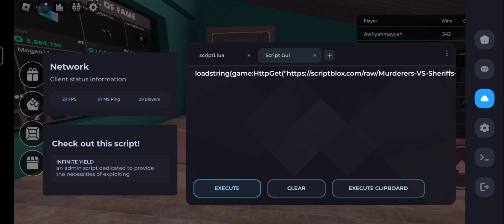Murderers vs sheriffs duels script roblox | NixScripts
game name- MURDERERS VS SHERIFF DUELS

account name- Dhyey_28 and Ampro_170

Notes📝~
if this video is weeks or months ago and the script not work then maybe it's patched